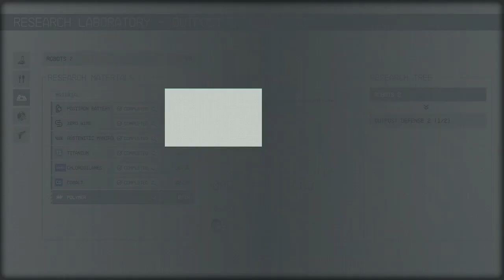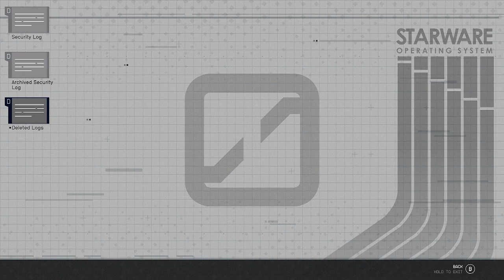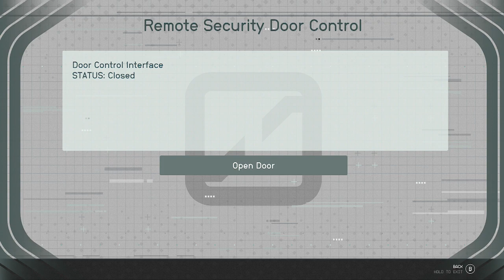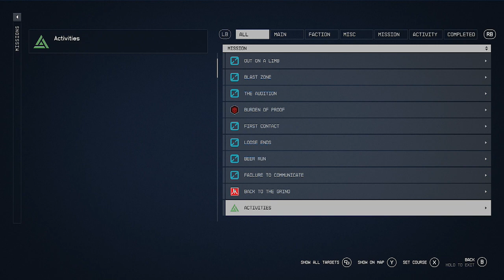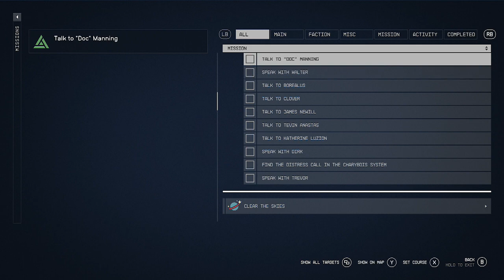Starfield part 131: Helping BorealUS with her super fan thief problem